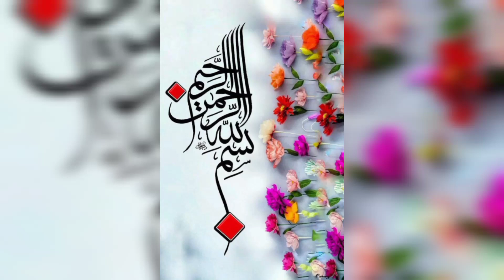Fashion trends|| Fashion🤩 trends2023||Latest fashion in Summer💥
2023 Ka Fashion,2023 ka fashion,
2023 ka fashion dress,
2023 Ka New Fashion Trends,
2023 ka fashion suit,
2023 ka fashion design,
2023 ka fashion designer dress,
2023 ka fashion ladies,
2023 ka fashion suit design,
aaj ka fashion 2023,
2023 ka fashion designer suit,
2023 ka new fashion dress,
2023 ka new fashion,
2023 salwar suits,2023 ka fashion dress,
new fashion dress 2023,
2023 ka fashion,
2023 dress design,
new dress design 2023,
new dress design 2023 for girl,